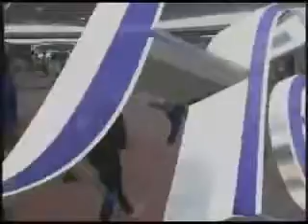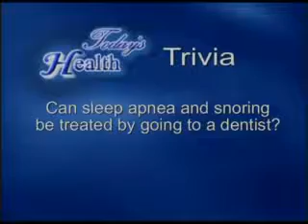Todays Health with Dental Surgeon, Dr. Steve Tatevossian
Dr. Steve Tatevossian, D.D.S., is a highly respected dental surgeon. His practice features general dentistry, TMJ treatment, Sleep Disorders and Orthodontics.

Free Sports Guards for athletes! Dr. Steve Tatevossian.

Columbus, Ohio Cosmetic Dentist Gregory ikian discusses the causes and dangers of Periodontal disease with Arica Robbins on ONN.

Part of a series made in the early 50s by the TV Center. Interview of Dr. Ralph Moyers on Orthodontics. This is part of the Open.Michigan collection at: